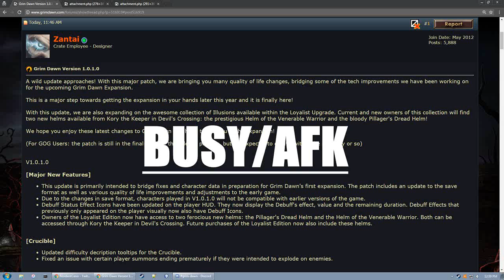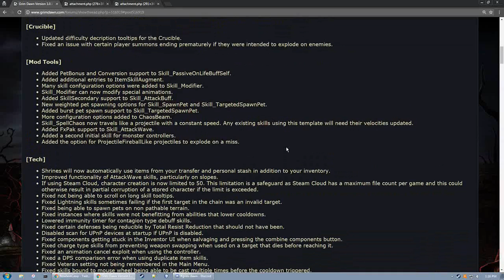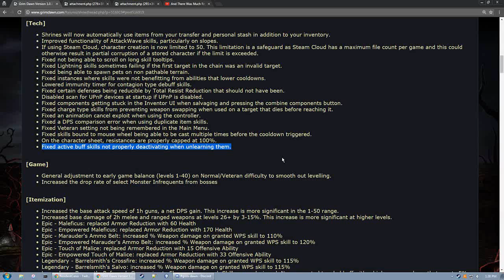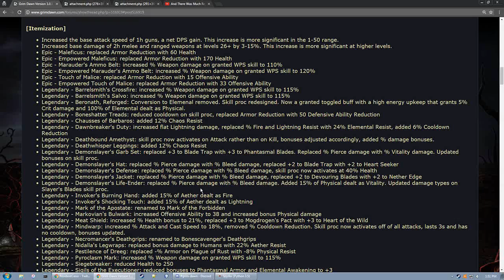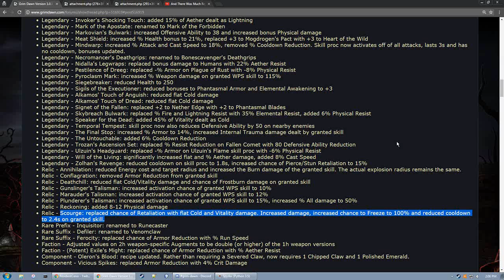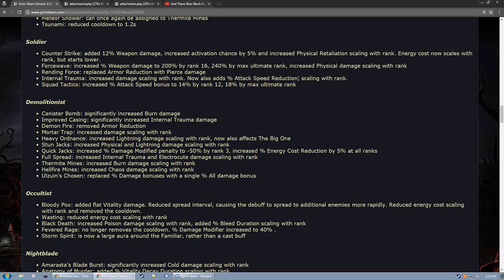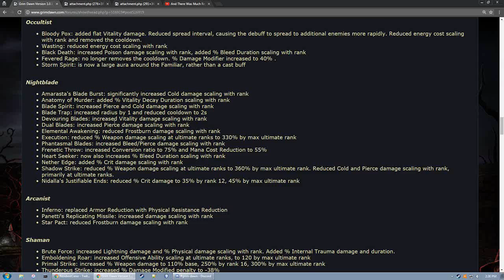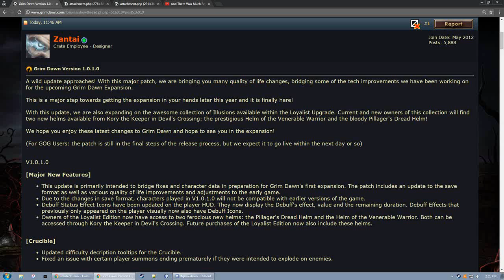[Grim Dawn] v1.0.1.0 Patchnotes Analysis [VOD]